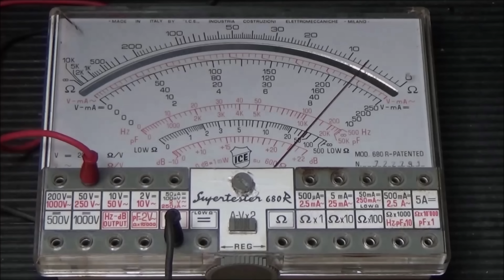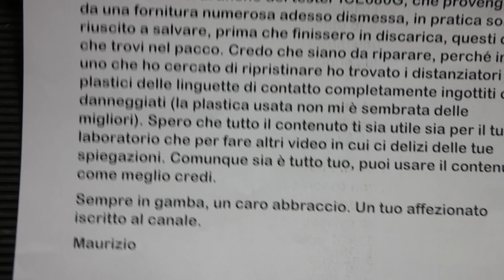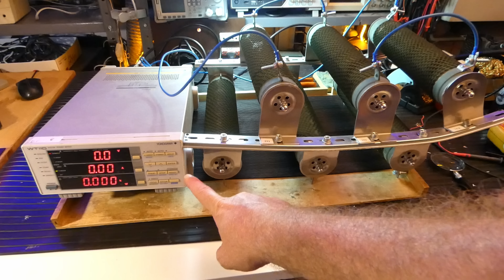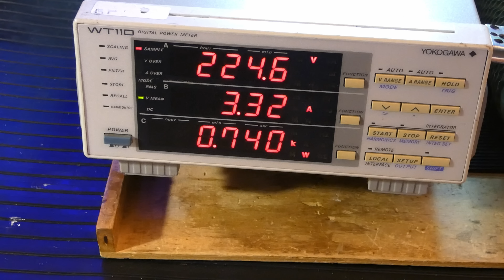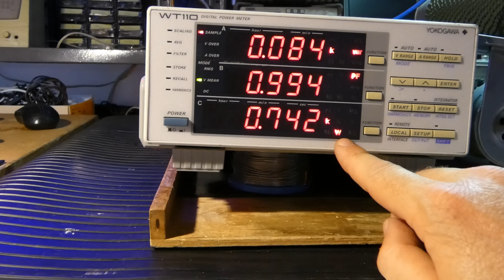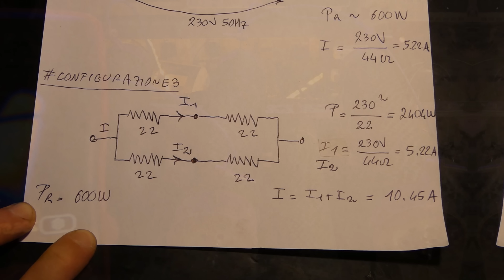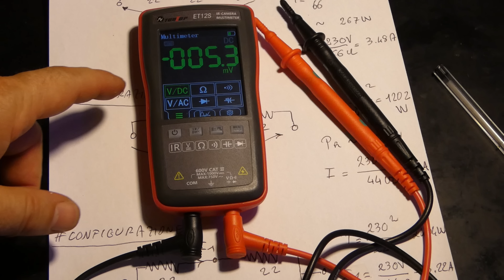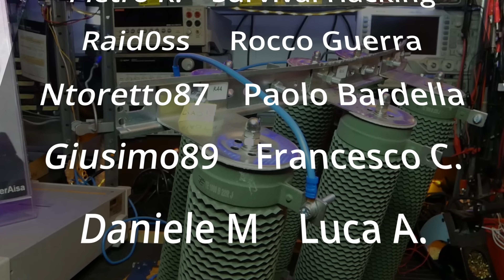0853: Misuro 320°C con la termocamera TOOLTOP ET12S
🎁 Termocamera ET12S

In assoluta controtendenza rispetto alle bollenti giornate di questo periodo, ho deciso di fare un test termico utilizzando una termocamera economica TOOLTOP ET12S, che si è dimostrata essere comunque efficace nella rilevazione delle temperature e del profilo termico svolte su un carico di potenza da 6 kW realizzato con resistenze corazzate decisamente importanti. Ho raggiunto la temperatura di 320 °C praticamente come essere dentro un forno. Questo oggetto funziona anche da multimetro e durante le prove ho utilizzato varie configurazioni di serie parallelo per poter fare i paragoni su diversi tagli di potenza rilevati comunque con un wattmetro.

⏰ Indice:
0:00 Prologo e Sigla
0:52 Introduzione
2:12 Unboxing Materiale RF di Maurizio
4:06 Il carico da 6kW
4:55 Schema elettrico
6:05 cablaggio del carico di potenza
6:40 collegamento al wattmetro
7:08 TEST Configurazione 1 800w
8:33 Unboxing TOOLTOP ET12S
9:00 Misura temperature fino a 120°C
10:30 Misura Potenza reattiva, Fattore di potenza
11:10 TEST Configurazione 2 1200w
13:10 Misura temperature fino a 280°C
13:20 TEST Configurazione 3 2400w
15:30 Misura temperature fino a 320°C
16:00 Termocamera TOOLTOP ET12S come multimetro

Specifiche
Tipo di alimentazione Built-in Stile Handheld
Marca TOOLTOP
Display screen 2.8 inches 320*480
Thermal imaging pixel 24x32(ET11S) 90x120(ET12S)
lmage capture frequency 16Hz(ET11S) 20Hz(ET12S) FOV 55°(H)*35°(V)
Emissivity 0.1-0.99 adjustable
Measuring range -40~ +300℃(ET11S); -20~ +400℃(ET12S)
Mode automatic gain
Color palette Iron Red/Rainbow
Temperature measurement error greater than 0℃:±2℃/±2%; ≤0℃ ±5℃/±5%
Display temperature accuracy 0.1°C/0.1°F
DC voltage 1000V
AC voltage 750V
Resistance 40MΩ
Capacitance 100uF
Duty cycle 0.1%-99.9%
Diode 0V-1.5V
on-off detection 30Ω
Counts 4000 Counts
touch screen Resistive touch screen
USB interface TYPE-C
Storage Capacity 3.5MB
Image Format BMP
Battery Built-in Lithium battery
Storage temperature -20~60℃(-4~140℉)
Working temperature 0-50℃(32-122℉)
Working humidity  less than 85%RH(non condensing)